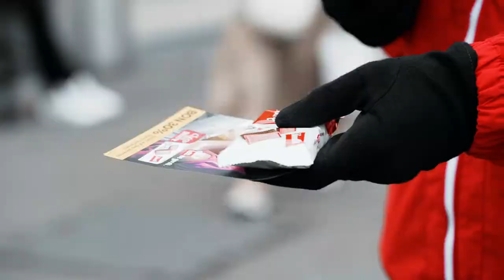Wernli Choco Petit Beurre ruby Sampling